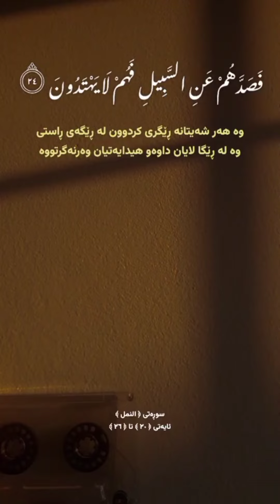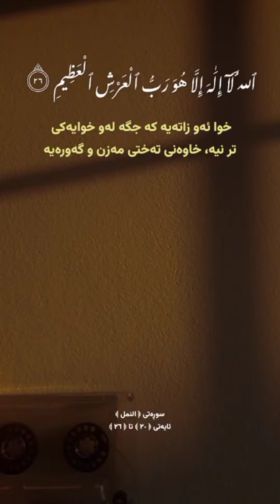القارئ ريان المحيسني